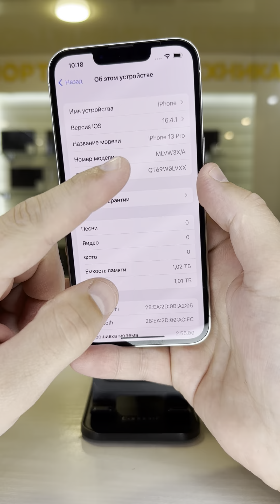iPhone 13 Pro 1TB Silver